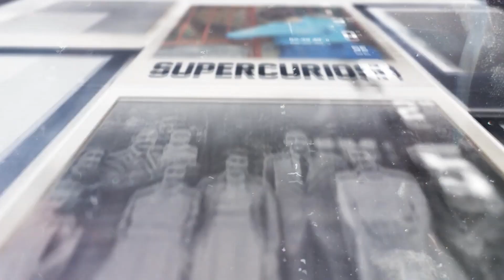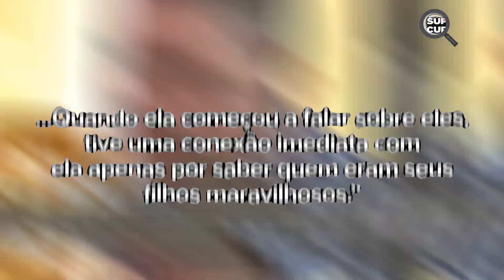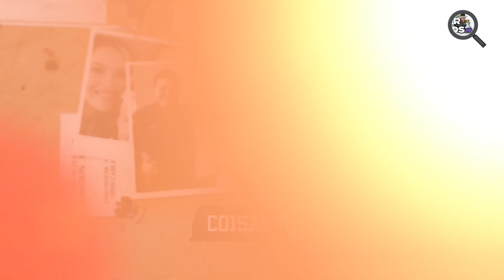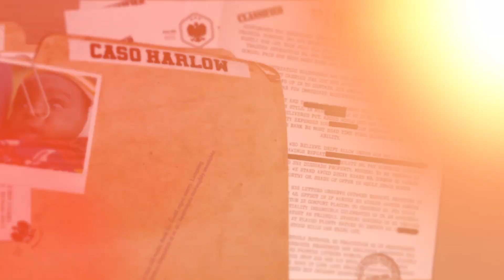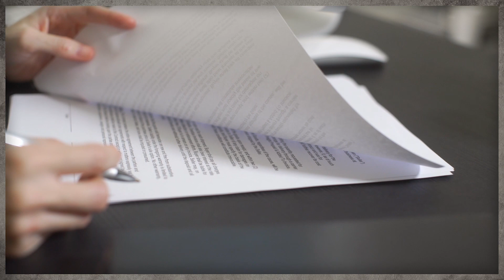Mendiga Estava Grávida. O Policial Não Sabia, Mas Ele era...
Mendiga Estava Grávida. O Policial Não Sabia, Mas Ele era...! Hoje no Super Curioso:

Jesse Whiten era um policial na cidade de Santa Rosa, e sua esposa, Ashley, às vezes saia com ele em algumas patrulhas mais calmas. Certo dia, em uma dessas patrulhas com a sua esposa, o policial acabou conhecendo uma mulher sem-teto que estava grávida e acabou ficando muito amigo dela. O tempo passou e o homem sempre encontrava com a mulher no meio de suas patrulhas, até que um dia ele recebeu uma ligação do hospital dizendo algo que ele jamais esperaria... Confira no vídeo!